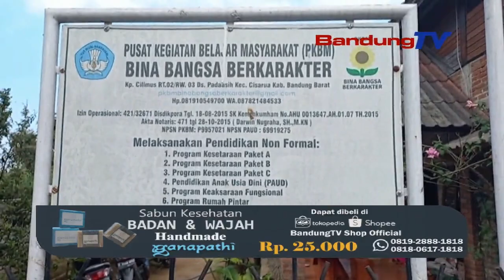PLN MERE BANTUAN PELATIHAN WIRAUSAHA TUR PEMASARAN DIGITAL , NGAWWEGAN KAMAMPU SISWA TEU MAMPU